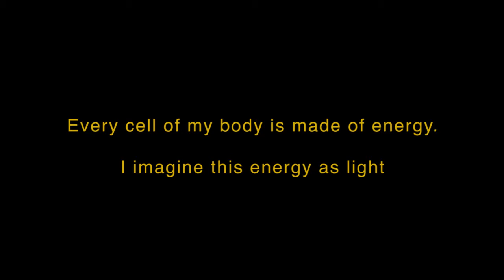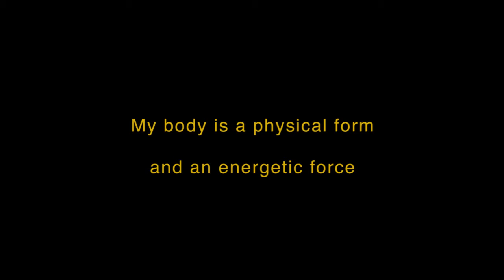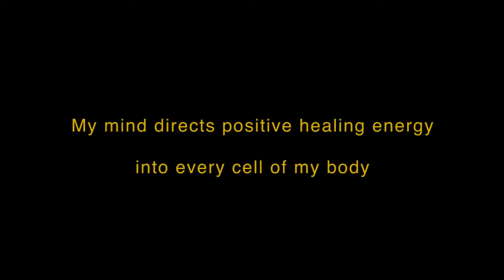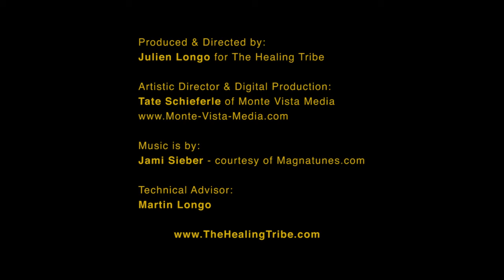I Am Well HD v5 1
A short animation that supports you in visualizing your body in perfect health and wellness. Watching the video daily is a form of Mind/Body medicine and a powerful adjunct to any healing practice.